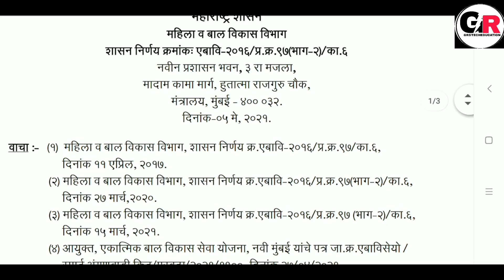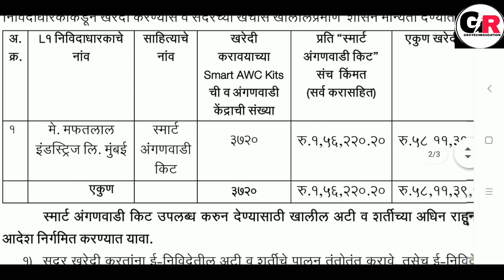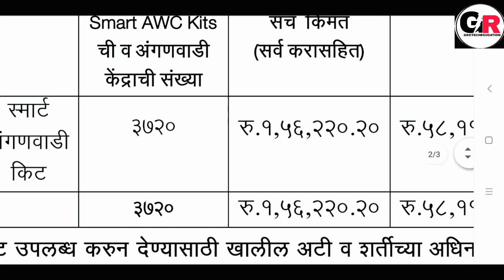अंगणवाडी होणार स्मार्ट || प्रति अंगणवाडी 1 लाख 56 हजार अनुदान मिळणार || 5 मे 2021 चा शासन निर्णय GR